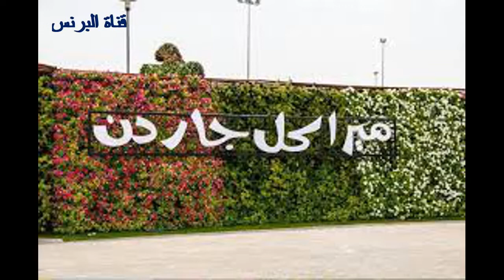حديقة الميركل من اجمل حدائق العالم Merkel park is one of the most beautiful gardens in the world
حديقة دبي المعجزة (بالإنجليزية: Dubai Miracle Garden) هي حديقة زهور تقع بمنطقة دبي لاند، دبي، الإمارات العربية المتحدة. تم إطلاق الحديقة في يوم عيد الحب في عام 2013  بمساحة أكثر من 72،000 متر مربع ( 780،000 قدم مربع)، مما يجعلها أكبر حديقة للزهور الطبيعية في العالم حيث يضم أكثر من 150 مليون زهرة مزروعة و120 نوع من الزهور. في أبريل 2015